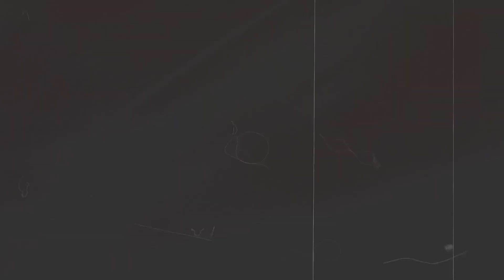Marina & David Wedding Day Highlight